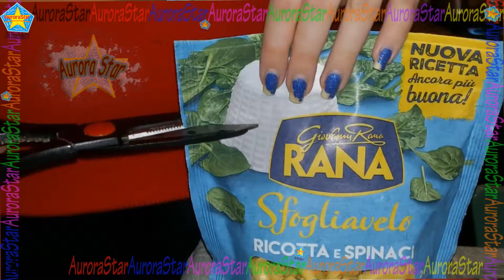Come cucinare gli Sfogliavelo di Giovanni Rana ricotta e spinaci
Ricetta su come condire gli sfogliavelo di giovanni rana. Gli sfogliavelo sono dei ravioli ripieni di ricotta e spinaci che io ho condito con del burro e salvia.
Per condirli io ho scelto un condimento veloce e semplice per esaltare lo sfogliavelo.
Ho già cucinato altre ricette di prodotti di Giovanni Rana quindi per sapere come cucinare lo sfogliavelo seguite il video.
Per cucinare gli sfogliavelo ho usato la salvia secca ma durante la cottura potete usare anche spezie fresche.